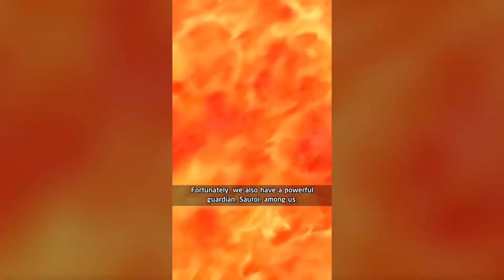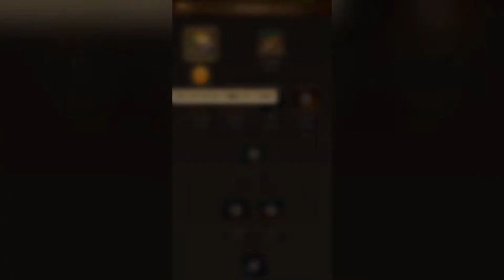Primal Wars Dino Age Gameplay for Android / iOS (from 37Games)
Primal Wars Dino Age Gameplay

As the Chief, you need to develop your territory by constructing buildings, training units, breeding trap plants, and even taming formidable dinosaurs. Hone your blades and unleash the beasts! It’s time to build a force to be reckoned with and regain the lost lands and glory for your tribesmen!

Features:
- A Vast World
Explore massive lands filled with resources and treasures, encounter dangerous cannibals and dinosaurs.

- Sauroi & Saurpets
Recapture the lost lands and tame mighty dragons and dinosaurs that grant remarkable support in and out of battle.

- Build an Alliance
Fight alongside your comrades from around the world with the help of real-time translation.

- Global Server
Your friends are too far away? Feel free to relocate your territory to any region as you like.

- First-rate 3D Graphics
Feast your eyes on beautifully crafted battle scenes that you have never witnessed on smart devices.